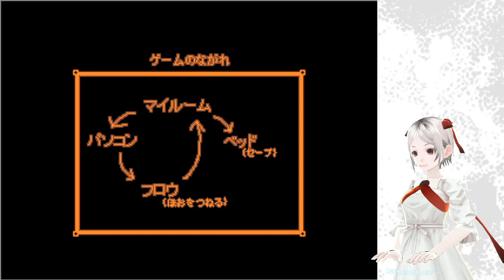雑に解説しながらプレイ-.flow#1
チャンネル500人記念に、.flowをプレイします。
何もかもがなつかしいぜ。